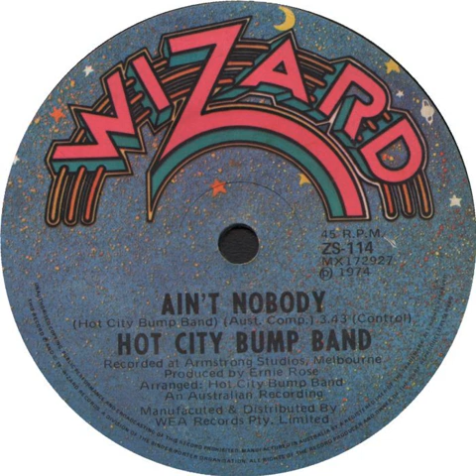Hot City Bump Band - Ain't Nobody (1974)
1974